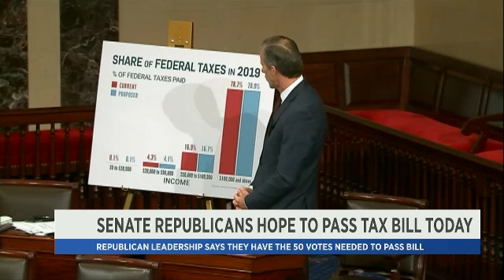GOP leadership now say they have enough votes to pass tax bill in Senate